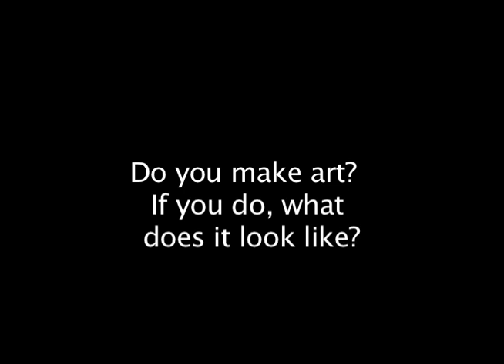A Paintbrush, Pencil and Paper: A Song about Art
QUESTION OF THE DAY: Do you make art?  If so, what does it look like?

Neil the Nerd is a video blog showcasing awesome and nerdy ideas. Itapos;s basically just me, Neil Wacaster, sounding off about the stuff that matters to me.

My friend and I jammed a stupid song about art.  Yes, itapos;s quite... shall we say... unique?  But we had fun with it.  Hope you enjoy.

Tags: Neil the Nerd "neil the nerd" vlog vlogs video blog "video log" music art "making art" "art song" "song about art" "songs about art" artist arts "A Paintbrush Pencil Paper A Song about Art" Paintbrush Pencil Paper A Song about Art